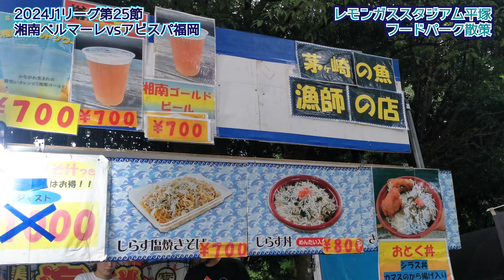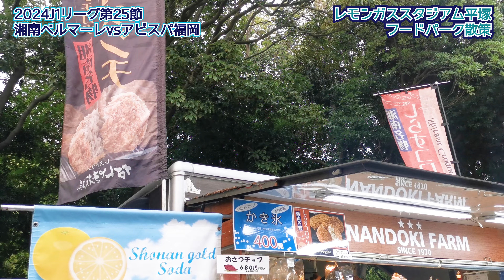福岡女子が行くVLOG！【湘南ベルマーレvsアビスパ福岡】シャハブザヘディ選手、劇的AT同点ゴール！‹2024年8月7日J1第25節inレモンガススタジアム平塚›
2024年8月7日に開催されたJ1第25節、アビスパ福岡サポーターのNeontetraセイカが湘南ベルマーレvsアビスパ福岡に参戦すべく、レモンガススタジアム平塚へ！アウェイでの様子を現地リポートVLOG！

0:00 ダイジェスト！
0:17 レモンガススタジアム平塚、到着！
0:45 フードパーク散策！
3:23 メインスタンドへ！
3:48 スタグル、実食！
4:46 選手紹介
5:50 選手入場
6:00 シャハブ ザヘディ選手、同点弾！
6:09 試合終了

▼西日本スポーツ新聞「西スポWEB OTTO！」にてサッカーコラム連載中！

音楽ユニット「Neontetra（ネオンテトラ）」。

▼小説家・佐藤青南 × Neontetra 小説原作の音楽
2023年3月15日リリース「たからもの」（日本クラウン）

クラウン ミュージック ストアで、佐藤青南先生書き下ろしの小説「たからもの」PDFや、女優・宮崎あみさの朗読オーディオブック付き限定パックを販売中！

2020年12月2日「時の旅人 ～令和ゆかりの地・太宰府のうた～」でメジャーデビュー